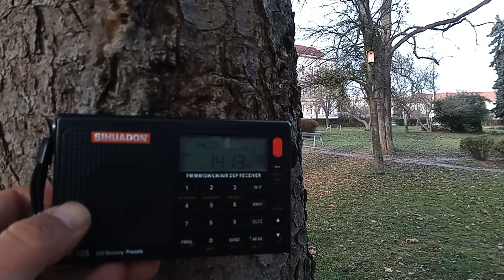3 January 2024